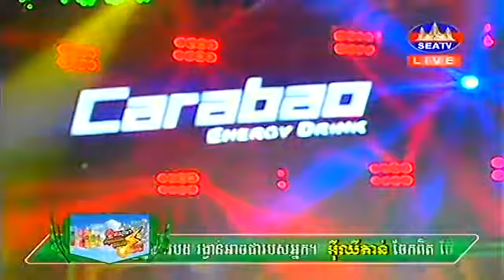នាយចឺម Neay Jerm ជាងម៉ូតូមួយរស់ៗដូចខ្ញុំ ខានជួបអូនយូរអូនមានកូនបាត់